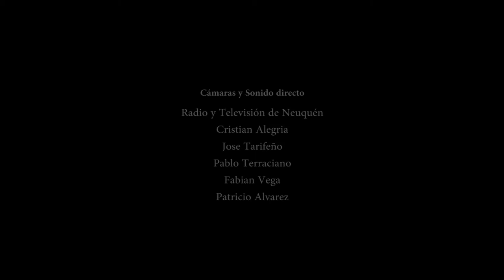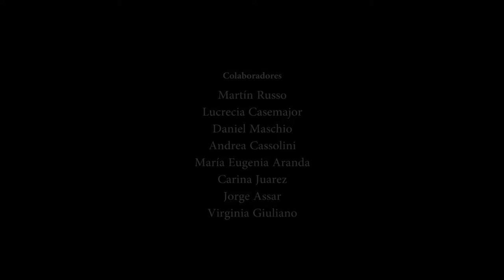Dr. Daniel Allende - Los comienzo de la Terapia Intensiva Infantil